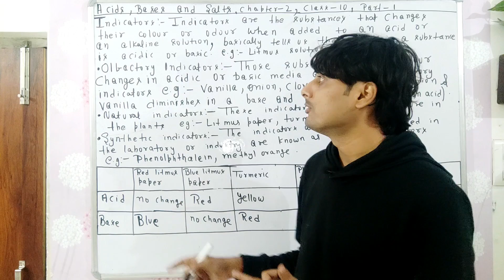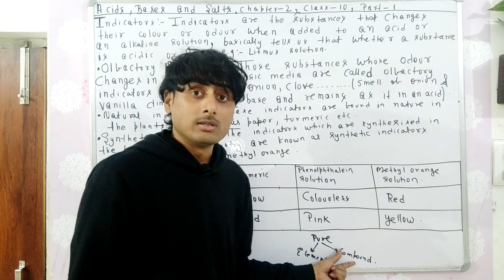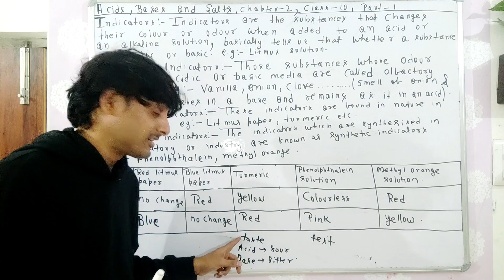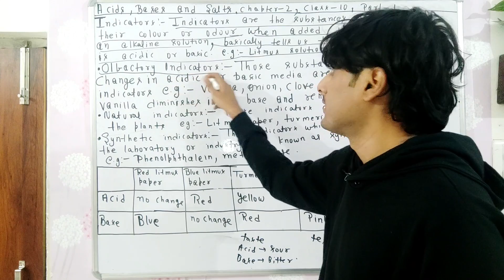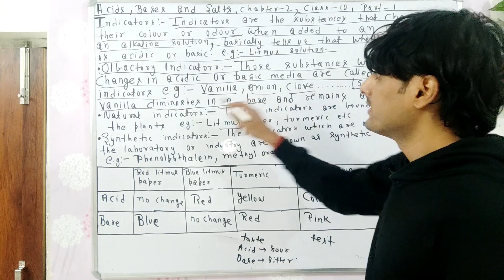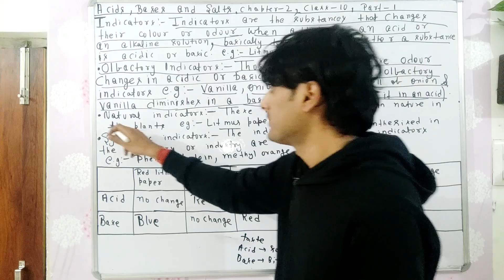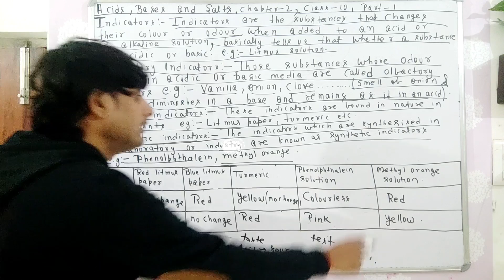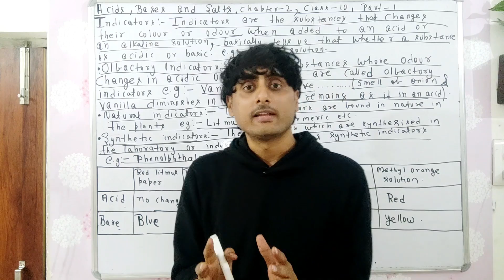INDICATORS , ACIDS BASES AND SALTS , CLASS 10, CHAPTER 2